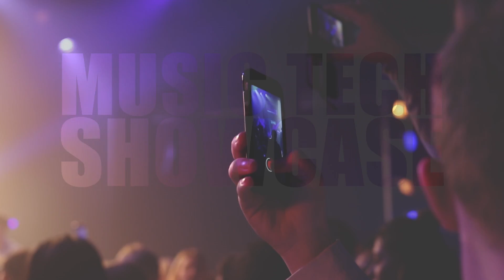BTEC LEVEL 3 National EXTENDED DIPLOMA in Music Technology